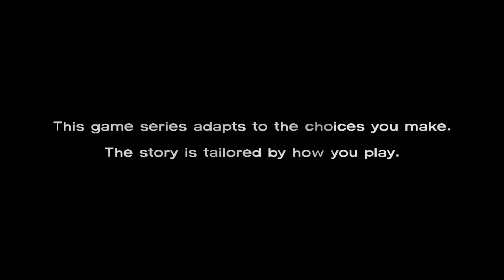Cry Plays: The Walking Dead [Ep1] [P1]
The Walking Dead. A comic, tv show, and now a game. I'll be honest, I've had 0 experience with it so far, and now I regret it. This is an awesome story from what I've seen so far and I'm going to really enjoy playing through the five episodes as they come out.

Oh, I also shoot a man in the face. Feels good, man.

I know this isn't going to be everyone's cup of tea, but give it a shot. The characters in this are some of the most likable I've seen since To the Moon. This is going to be a ride, and I'm sitting front row baby.